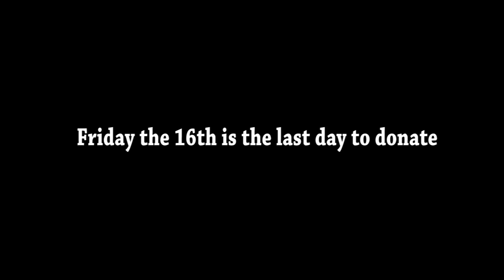BTVN Jan 13 2015